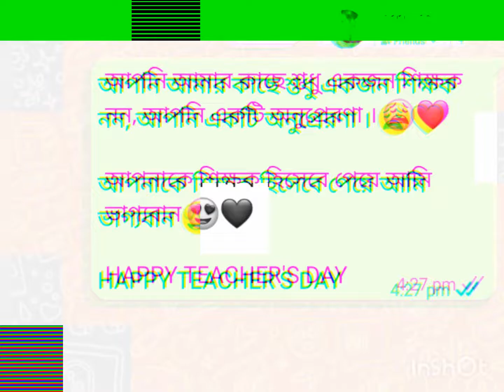আপনি আমার কাছে শ্তধু একজন আপনাকে শিক্ষক হিসেবে পেয়ে আমি ভাগ্য বান 🥰🥰😘